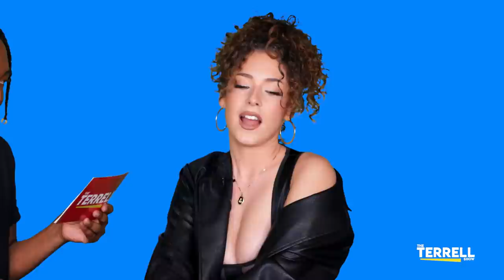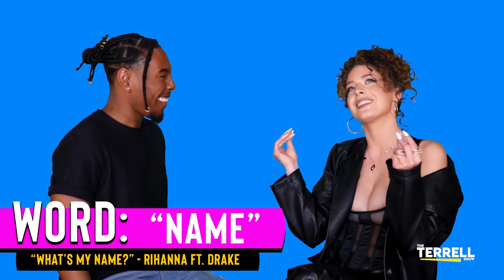MAETA sings Don Toliver, Beyoncé, Fantasia and Explains Why She Can't Get A Driver's License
The beauty in Maeta's voice is INSANE!
-TERRELL